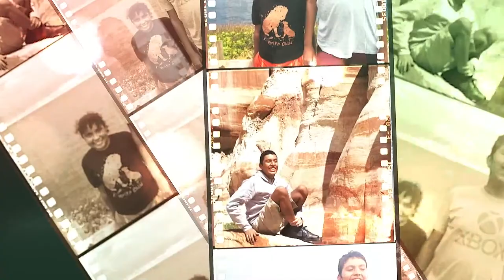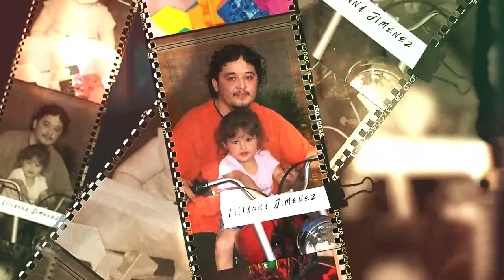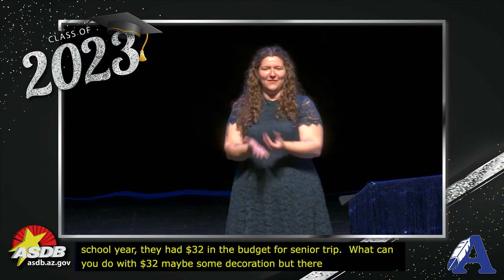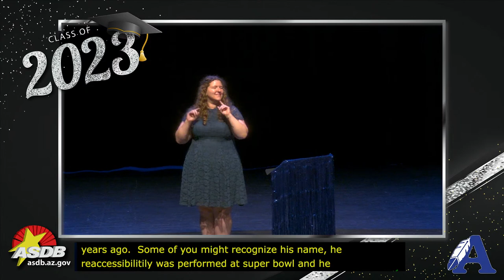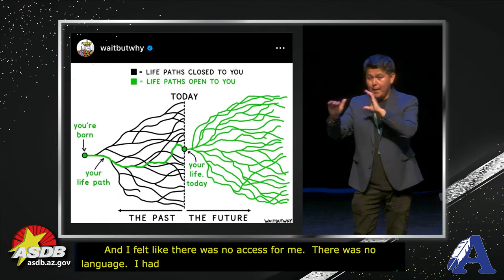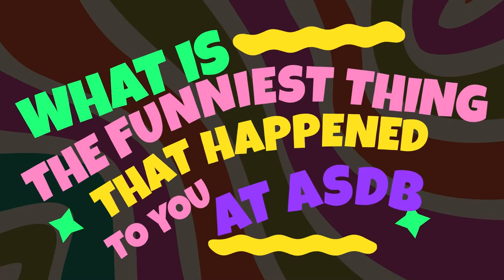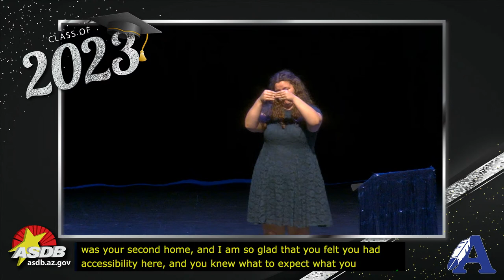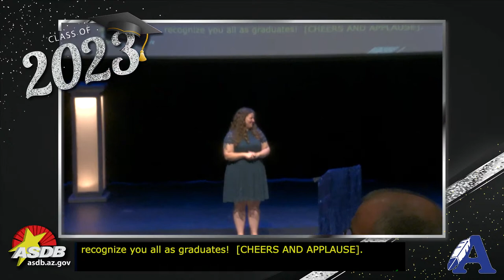ASDB Tucson Campus Senior Graduation